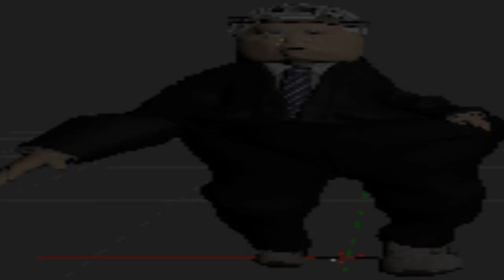MOVING A LIGHTHOUSE *EPIC*.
75 grams.